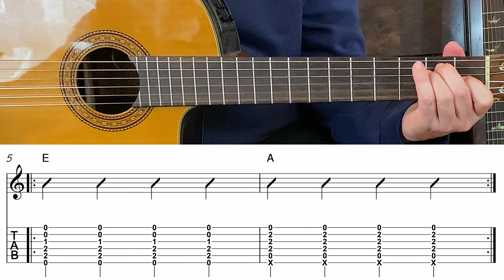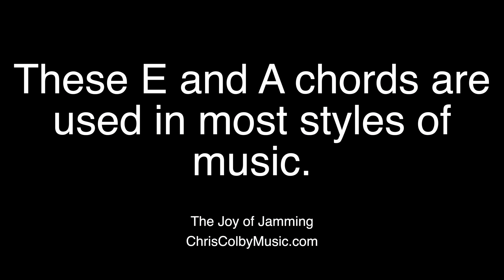Lesson 25 - Play 6 - Open Chords - A Major - Learn How to Play Guitar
~~ABSOLUTE BEGINNERS ARE WELCOME ~~
Even if you don't know the first thing about music or playing guitar, you will be carefully and patiently guided through your first steps.

These videos are meant to be viewed in order.

Video Titles Explanation:
There are three types of videos (LEARN, PLAY, and JAM) within each Playlist/Chapter.

1. LEARN = I show you how to do something on guitar. (Talking with demonstrations)

2. PLAY = Play along with Chris. Get good at what you learned by playing along with Chris.

3. JAM = After you practice, then it's time to jam!

This course starts out super easy. You may breeze right through all these lessons! If so, cool. If not, that's ok, too. I hope that by the end of the beginner course, you will have some gig-ready skills, a solid foundation, and a good grasp of the basics.

Learn at your own pace. Be patient with yourself.
You will learn a lot.

I hope you find these videos useful, encouraging, fun, and rewarding.

The path is set. The journey is yours.

Happy strumming!
Chris